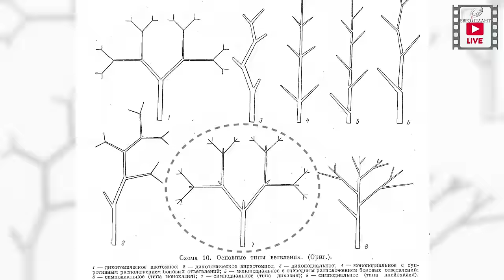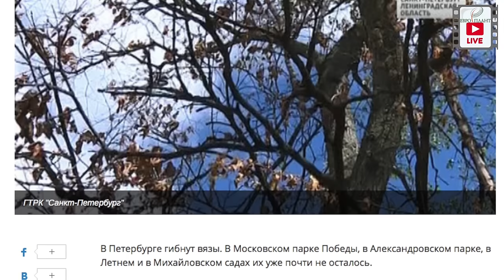Вяз шершавый и его плакучая форма 'Camperdownii'. Ареал, агротехника, болезни.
Вяз шершавый и его плакучая форма 'Camperdownii'. Ареал, агротехника, болезни. Одно из самых красивых и благородных деревьев, которое мы часто встречаем в частных садах и городских парках несомненно можно считать вяз шершавый. И это вполне заслуженно, так как он прост в обслуживании, декоративен круглый год и растёт почти в любом климате и на любых почвах. А если мы ещё вспомним, что самое красивое плакучие деревья это-ulmus glabra 'Camperdownii', то вы ещё больше 'заболеете' этим растением